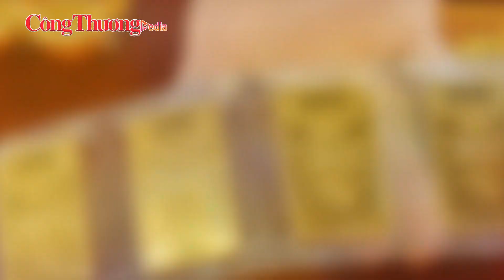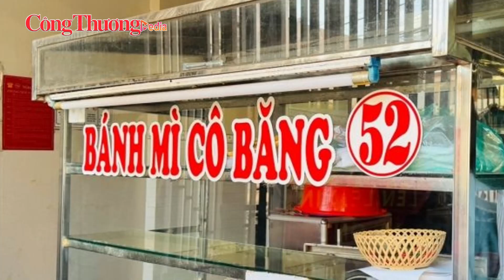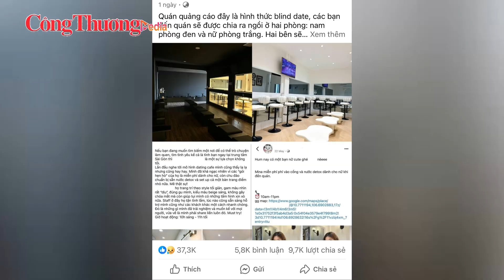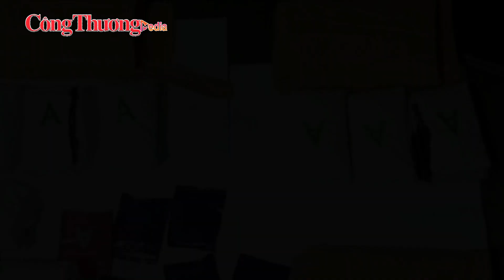Điểm nóng ngày 3/6: Giá vàng miếng SJC lao dốc, người mua “bốc hơi” 10 triệu đồng | BCT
Báo Công Thương | Mở cửa phiên giao dịch sáng 3/6, giá vàng SJC tiếp tục rơi xuống mốc 80 triệu đồng/lượng. So với đỉnh giá 92,4 triệu đồng/lượng ghi nhận vào ngày 10/5, giá vàng SJC hiện giảm mạnh tới 11,4 triệu đồng/lượng chiều bán ra.